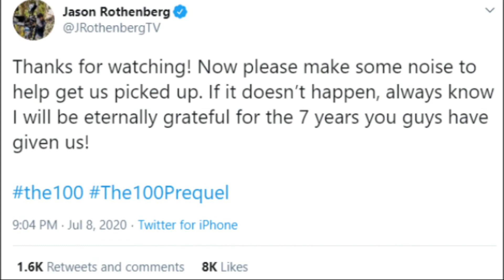The 100 PREQUEL: Backdoor Pilot Season 7 Episode 8 Anaconda | Is The 100 Prequel Confirmed?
The 100 Season 7 Episode 8 Anaconda was a backdoor pilot for the potential prequel spin-off series. With The 100 prequel, we’re able to know more about Earth before The 100 and the Ark. We’re introduced to the second dawn, the flame, night blood, Trikru, and more. In this video, we’re talking about what we know so far from The 100 prequel and what to expect. Is The 100 prequel officially confirmed? And much more.